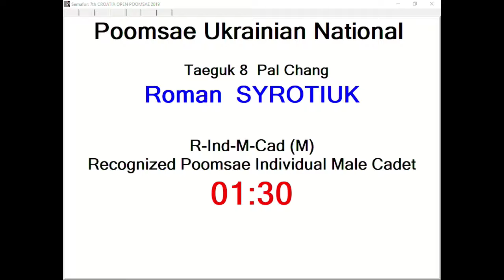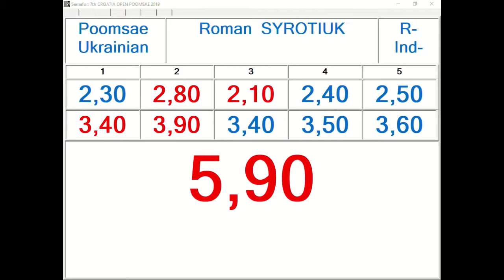R Individual M Cadet Round 1 Roman Syrotiuk, UKR 12,07